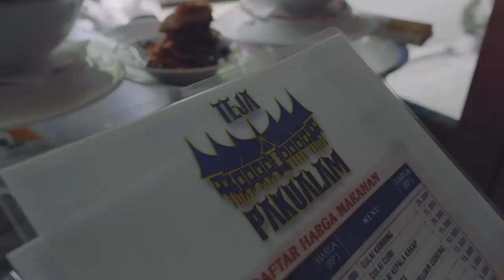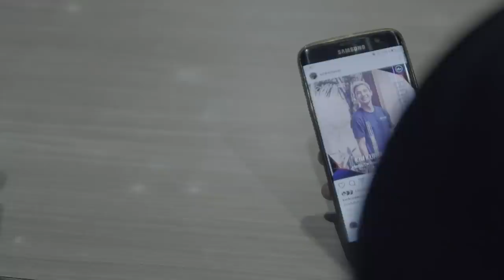Skuad PERSIB 2020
Mohon doa restunya, inilah skuat PERSIB untuk musim 2020 ini.

Hatur nuhun Bobotoh, terutama untuk yang ada di video ini. Terimakasih telah bersedia berkolaborasi dengan PERSIB dalam mengumumkan skuat Pangeran Biru satu persatu.